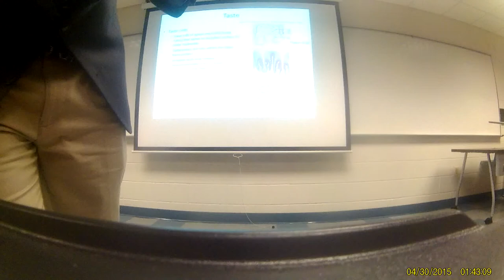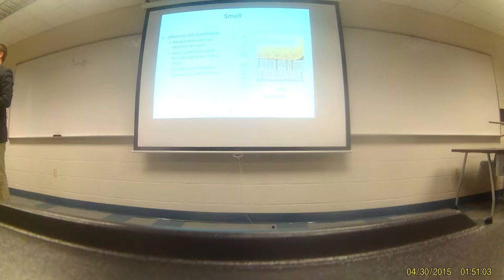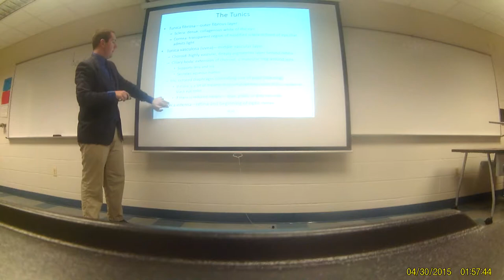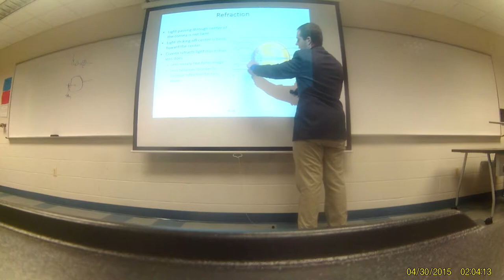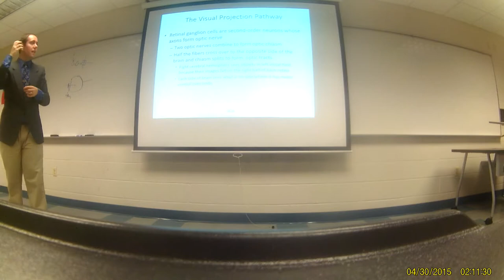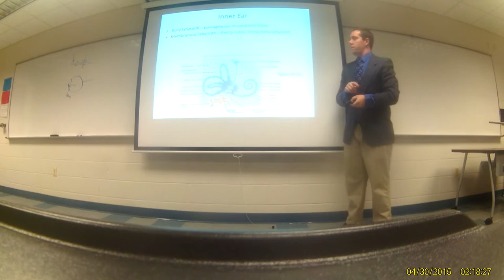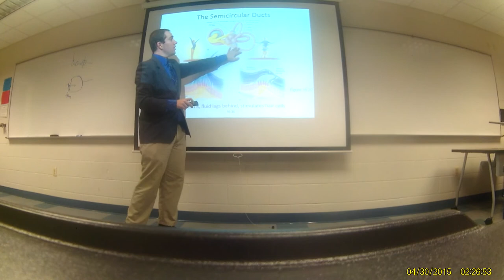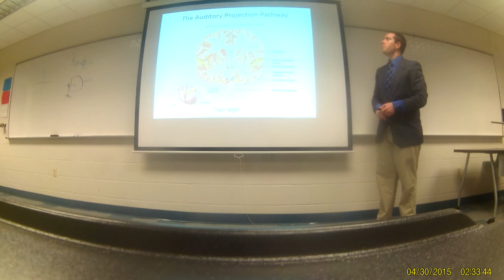Jahn BSC2085 Summer 2017 Special Senses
Special Senses